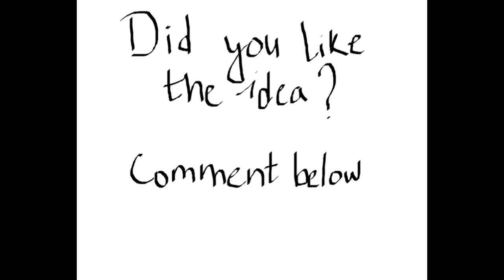Nepali Keta haru lai impress kasari garne?: RandomNepali Shorts EP 01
RandomNepali Plans to bring 2 videos out each week. One full length video and one short! Todays topic is: How to impress a guy!
The content of this video is made just for fun and does not intend to make fun of anyone.
Copyright: Random Nepali Team